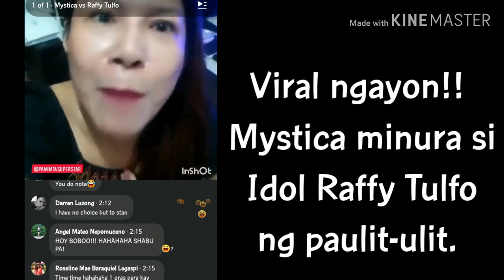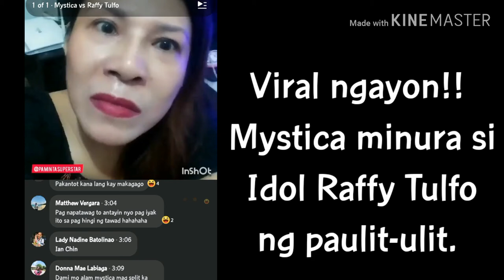Mystica, minura ng paulit-ulit si Idol Raffy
Paulit-ulit minura mi Mystica si Idol Raffy Tulfo sa isang watch party sa social media.
Panoorin ang video at mag comment sa baba kung ano ang masasabi ninyo tungkol rito.

Mystica vs Raffy Tulfo
Mystica minura si Idol Raffy
Actual video ng pagmumura ni Mystica